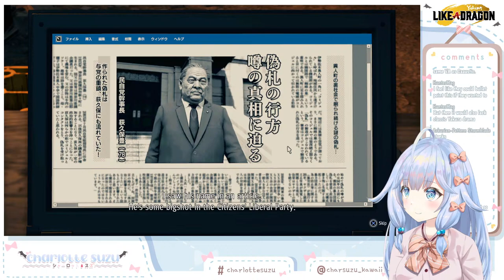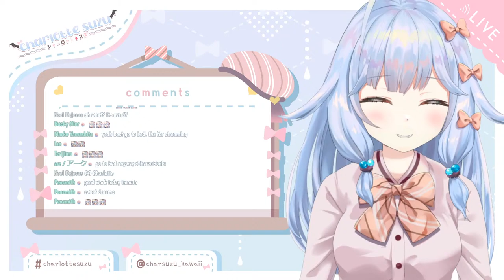【yakuza: like a dragon】 aka preteen shounen anime protagonist voice acting stream 【#7】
【INFO】
Hello! Salut! Hallo! ¡Hola! Ciao! 你好! うぃっスズ！  I'm Charlotte Suzu! I'm a dhampir - half human/half vampire! But I try not to bite people. I'd much rather be friends with humans, so that's why I became a VTuber!

This is my first time playing a Yakuza game! The trailer for this game looked really funny when I randomly saw it last year. Will most likely be playing this with English VO; I will bonk you if you start sub vs dub in my chat.

(Please note that all tips/donations are nonrefundable. Double check your amount!)

Donations $25 - $49.99 USD get a special donation alert sound effect.

Donations $50 USD and up get a (different) special donation alert sound effect.

Donations $1,000 USD and up get the legendary donation alert sound effect.

【CHAT RULES】
1. I actually don't mind backseating! But let me try first before offering suggestions! I'll look at chat when I want help. (And even then, I don't always listen to chat.)

2. Please avoid bringing up super sensitive and touchy subjects unless I initiate that convo.

3. Let's try to keep chat relevant to whatever is happening on stream now (or happened earlier during stream). General questions are okay, though!

4. I'm sorry I will not be able to see/acknowledge every single message in chat! It's nothing personal. Please don't spam the chat trying to get my attention, though. Spammers will be muted.

5. Let's try to keep it PG-13! This is a seiso space.

6. If you see someone spamming/being abusive in chat, block, report, and ignore. Please don't give them any attention. I won't either!

7. I don't do random shout outs or fulfill "say my name" requests outside of super chats & donations, so please don't ask.

【LINKS】
Charlotte Suzu on Twitter